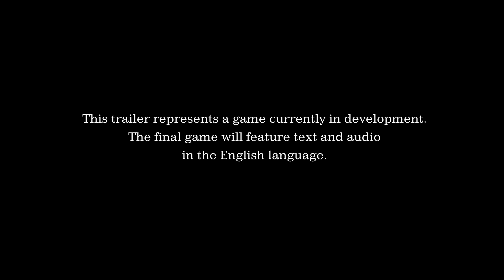Kingdom Hearts HD 2.8 Final Chapter Prologue & Kingdom Hearts III - Jump Festa 2016